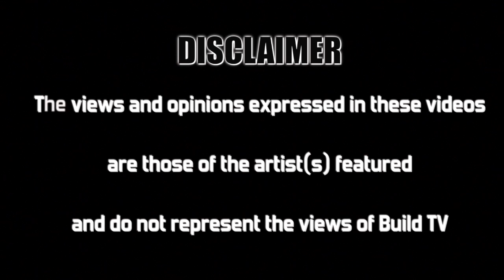Cokes - Furious Freestyle - Build TV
Build TV Presents Freestyle featuring Cokes Furious Freestyle